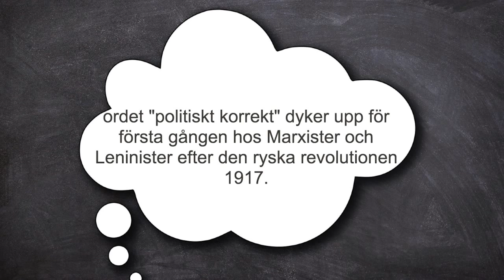Visste du att orden "politiskt korrekt" kommer från...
Vet du var orden politisk korrekt kommer i från?
Politiskt korrekt är ett modeord i tiden. Men det är inte ett nytt ord. Det användes av marxister och leninister efter ryska revolutionen. Det är alltså ursprungligen ett kommunistiskt ord. Det kommer hela tiden nya ord,  och ofta förväntas vi införliva dessa ord i vårt språkbruk utan att blinka och fundera över vart de kommer i från och i vilket sammanhang de uppstått. Ord kan beskriva verkligheten.  Men ord kan också förvränga verkligheten.